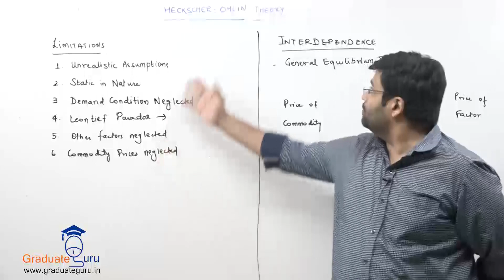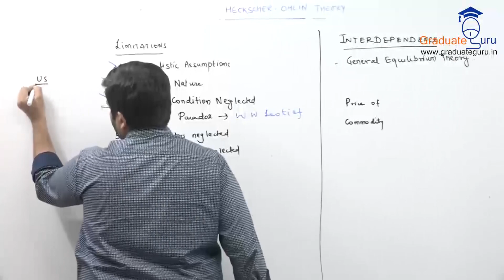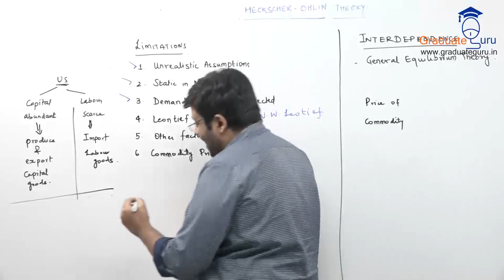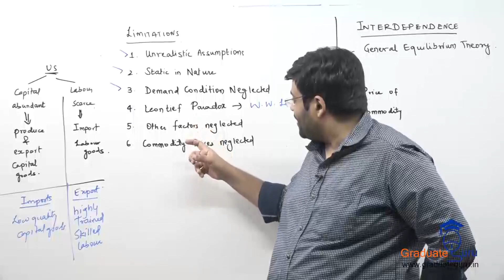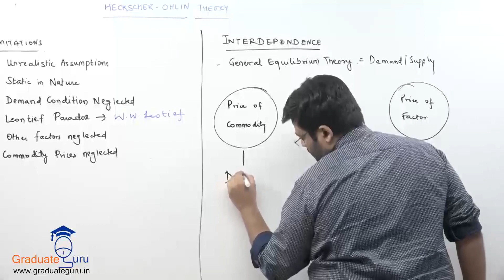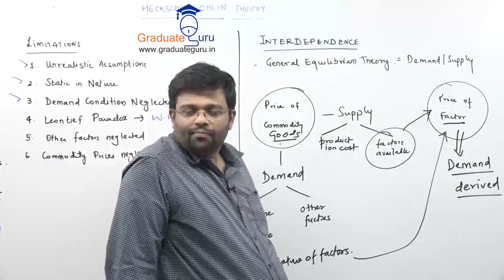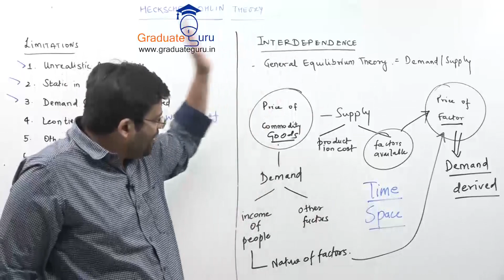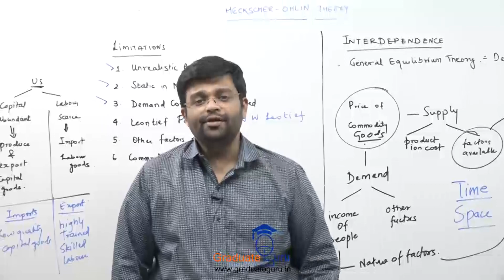TYBCOM - Economics - International Trade Theory - Heckscher-Ohlin Theory - Limitations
In the continuation of HO theory, we understand the limitations and concepts of the HO theory in terms of factor intensity and factor abudance.
1. State the limitations of the Heckscher Ohlin Theory
2. Explain the Leontief Paradox